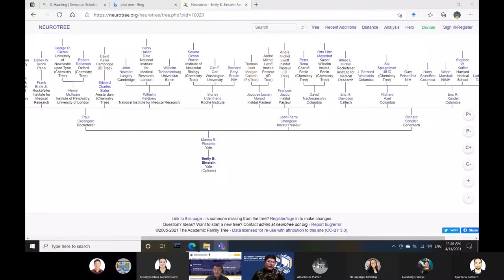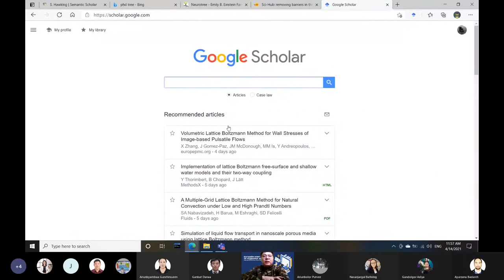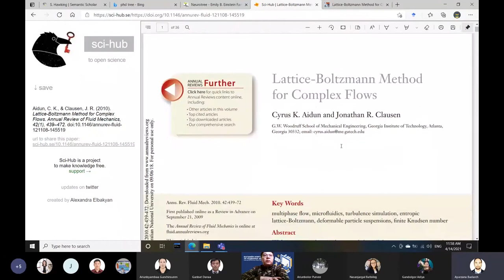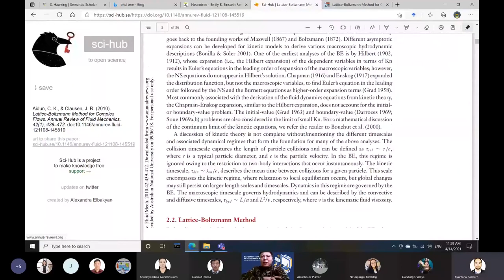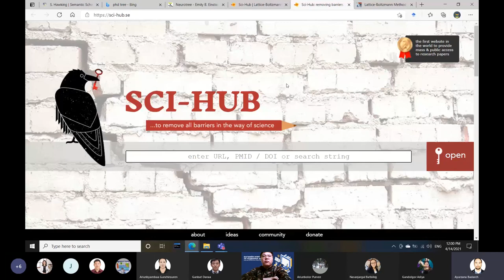БСЧХ сургалт Багц 3_literature search